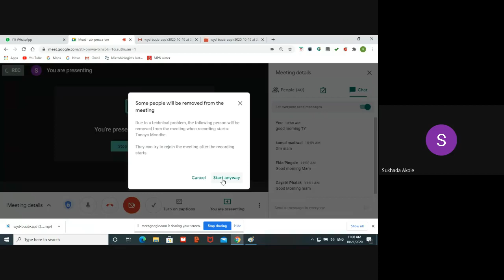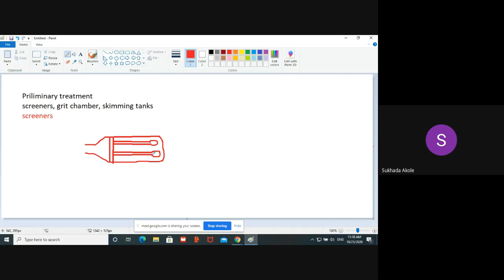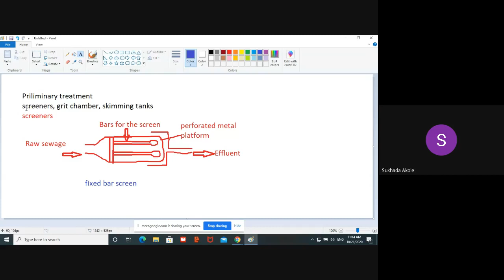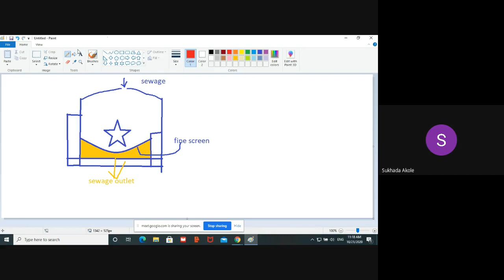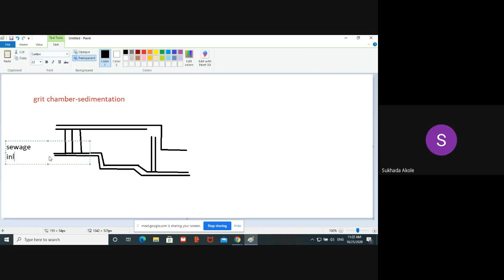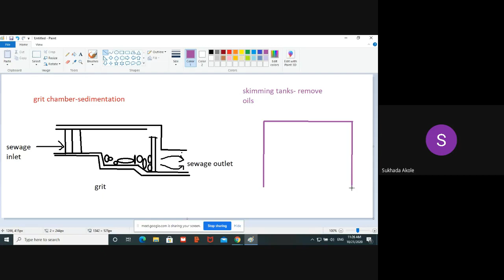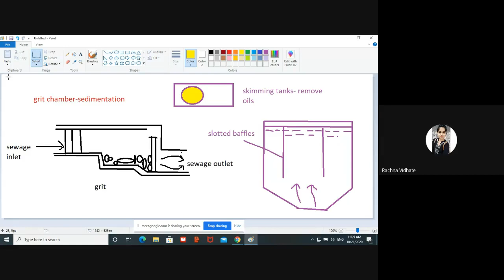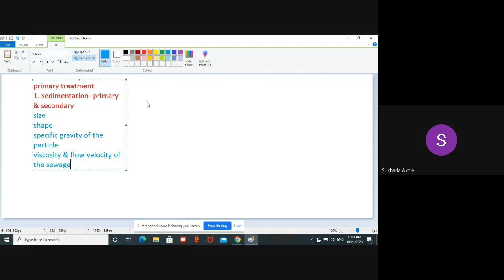Preliminary wastewater treatment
This is  a lecture recording on wastewater treatments